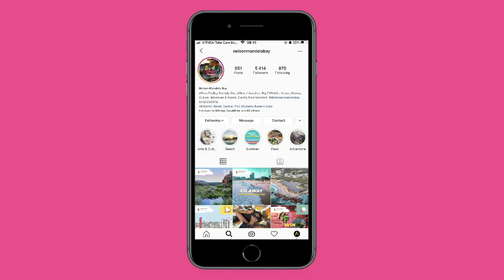Port Elizabeth Locals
Thanks to all our Nelson Mandela Bay residents for sharing your amazing photos and videos with us. We love to see you exploring our beautiful city. Please keep tagging us for a chance to be featured.

For travel inspiration see all the awesome content created under the hashtag: ShareTheBay.